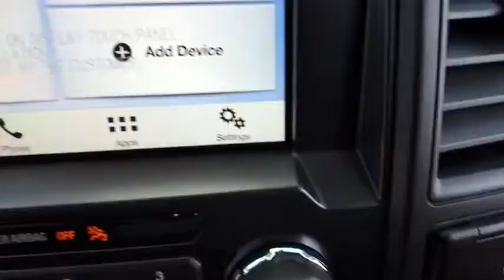2018 FORD F-150 Casper, Powell, Cheyenne, Douglas, Sheridan, WY JKE44557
OXFORD WHITE NEW 2018 FORD F-150 available in Casper, Wyoming at Lithia Ford Casper. Servicing the Powell, Cheyenne, Douglas, Sheridan, WY area.
2018 FORD F-150 4WD SUPERCREW 5.5' BOX - Stock#: JKE44557 - VIN#: 1FTEW1EP1JKE44557